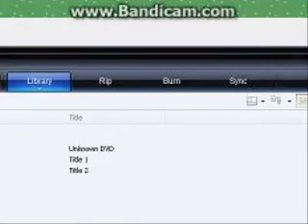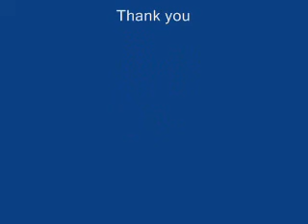AWE YEA! Minicraft